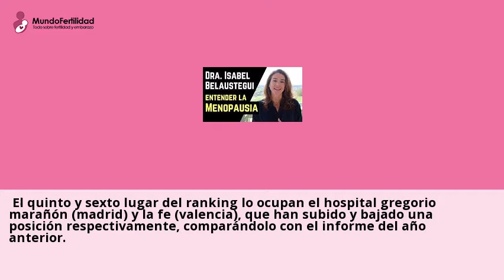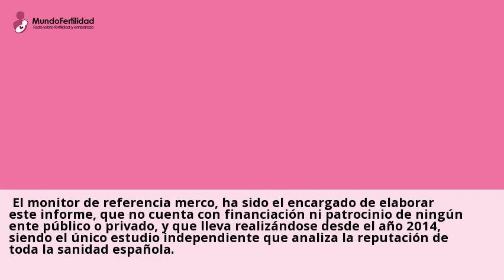Estos son los mejores hospitales de España para dar a luz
La especialidad de Ginecologia y Obstetricia del Hospital Universitario La Paz (
Madrid) es el mejor valorado por sexto ano consecutivo, desde que se iniciara ...Puedes consultar a centros sobre GINECOLOGIA en Espana desde